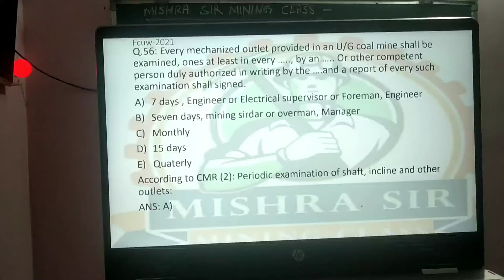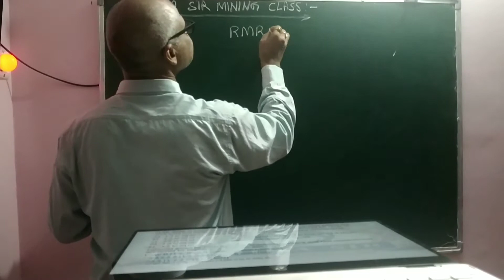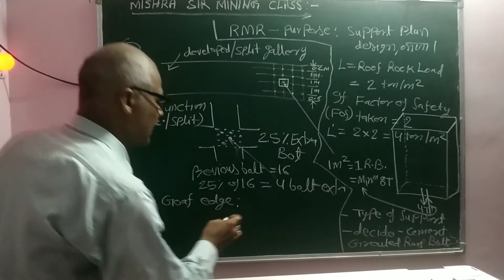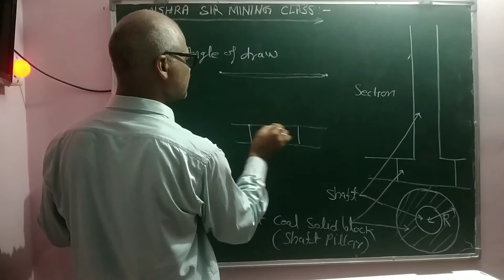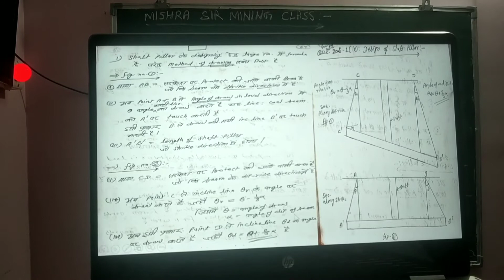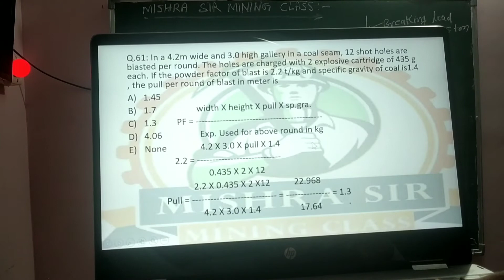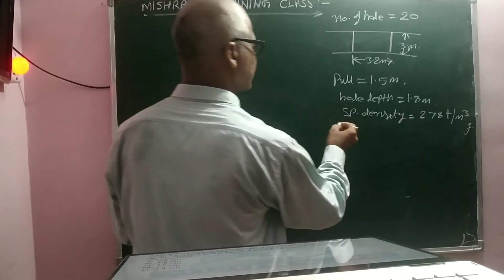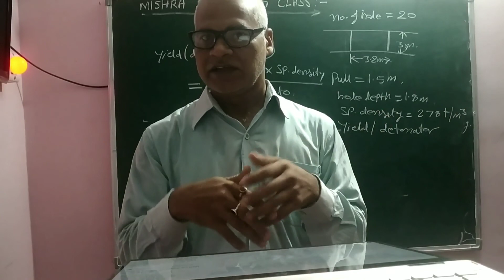FCUW-Q.56 to 75#overman#mining sirdar#method of working#winning of working